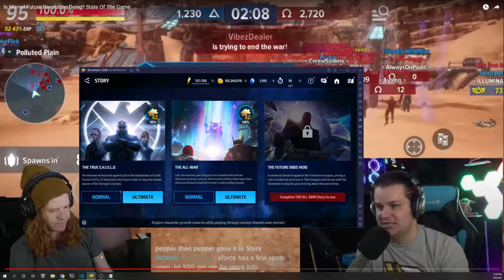State of the Game, Already? - MFR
My reaction to DM Marvel Future Revolution discussion